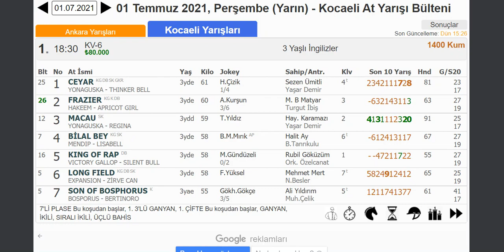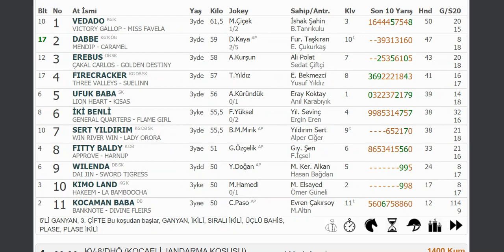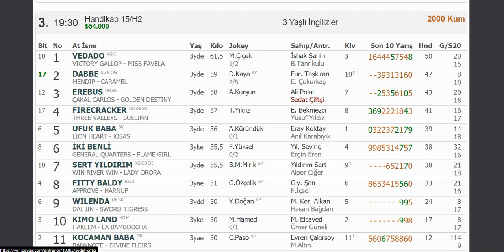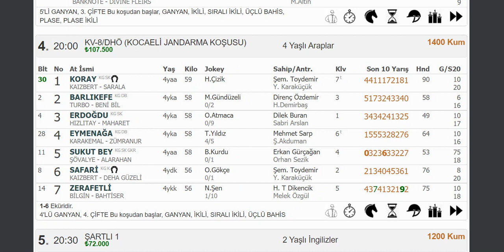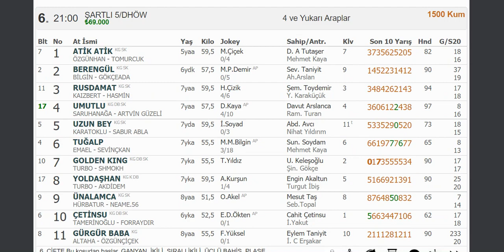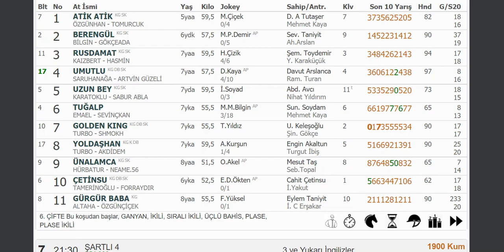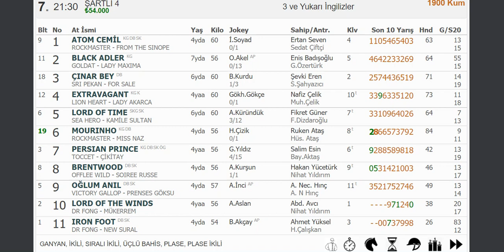01.TEMMUZ 2021 PERŞEMBE KOCAELİ ALTILI TAHMİNLERİ GANYAN TAHMİNLERİ-TJK